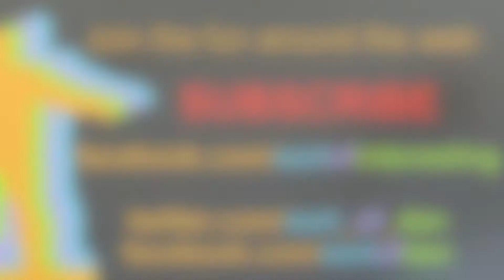Cute Ducklings Up Close